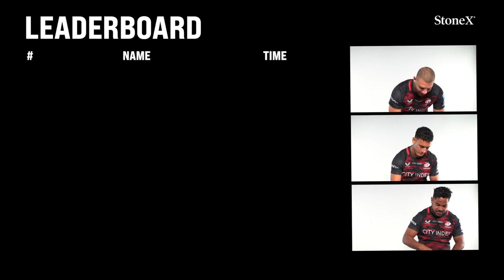Beat That! | Nick Isiekwe, Kapeli Pifeleti & Manu Vunipola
Some fast times, shaky hands and interesting dice stacking techniques from these three!

It's Nick Isiekwe, Kapeli Pifeleti and Manu Vunipola in Beat That! presented by StoneX.